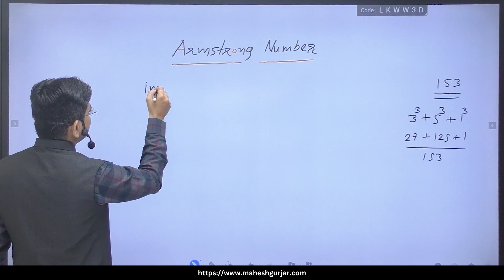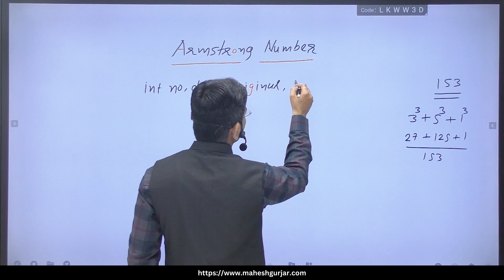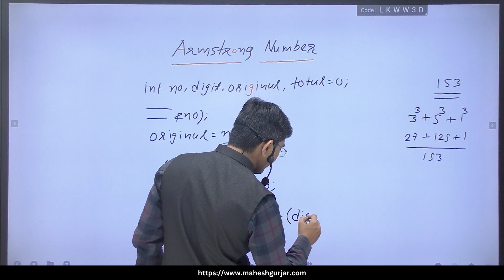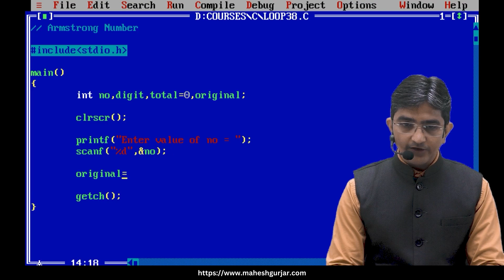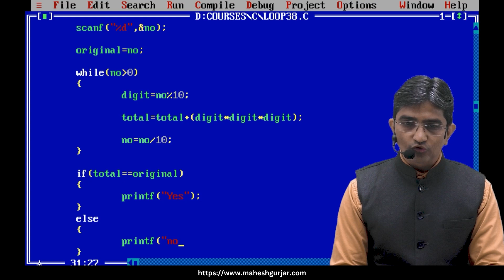#60 | While Loop | Armstrong Number | Complete C Programming | Hindi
Welcome to our Turbo C programming tutorial! In this video, we'll guide you through writing a program to check if a given number is an Armstrong Number using a while loop.

An Armstrong Number (also known as a Narcissistic Number) is a number that is equal to the sum of its own digits each raised to the power of the number of digits. This tutorial will help you understand the concepts of digit manipulation, exponentiation, and loop constructs in C programming.

Key Concepts Covered:
Initializing Variables: Learn how to set up variables for storing the original number, sum of powered digits, and individual digits.
Using Modulus Operator (%): Extract the last digit of the number.
Using Integer Division (/): Remove the last digit of the number.
Exponentiation: Raise each digit to the power of the number of digits.
Accumulating the Sum: Add the powered digits to get the sum.
Program Overview:
We'll show you how to:

Prompt the user to enter a number.
Initialize variables to store the original number, sum of powered digits, and the remainder.
Calculate the number of digits in the number.
Use a while loop to compute the sum of each digit raised to the power of the number of digits.
Extract the last digit of the number using the modulus operator.
Raise the digit to the power of the number of digits.
Add the powered digit to the sum.
Remove the last digit from the number using integer division.
Compare the sum of the powered digits with the original number to determine if it is an Armstrong Number.
Display the result.
We'll provide clear explanations and step-by-step instructions to help you understand the logic behind the program and how to implement it effectively in Turbo C.

Step-by-Step Guide:
User Input: Prompt the user to enter the number they want to check.
Variable Initialization: Initialize the variables originalNumber, sum to 0, remainder, and numberOfDigits to 0.
Store Original Number: Save the entered number in originalNumber for later comparison.
Calculate Number of Digits:
Use a while loop to count the digits in the number.
Compute Sum of Powered Digits:
Set up another while loop with the condition that the number is greater than 0.
Extract Digit: Use remainder = number % 10 to get the last digit.
Raise to Power: Calculate poweredDigit = pow(remainder, numberOfDigits).
Add to Sum: Update sum = sum + poweredDigit.
Remove Last Digit: Update number = number / 10 to remove the last digit.
Comparison: Check if sum equals originalNumber to determine if the number is an Armstrong Number.
Display Result: Print whether the number is an Armstrong Number or not.
Whether you're a beginner or looking to reinforce your programming skills, this tutorial is perfect for you. By the end of this video, you'll have a solid understanding of using the while loop to check for an Armstrong Number in Turbo C.